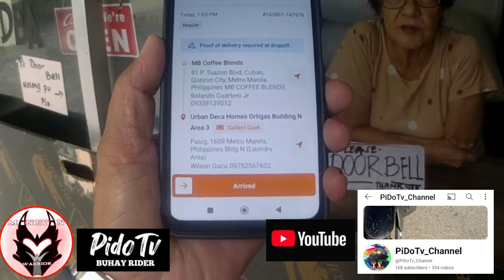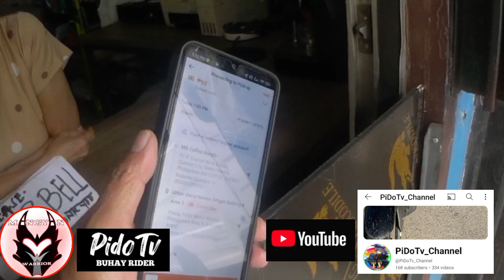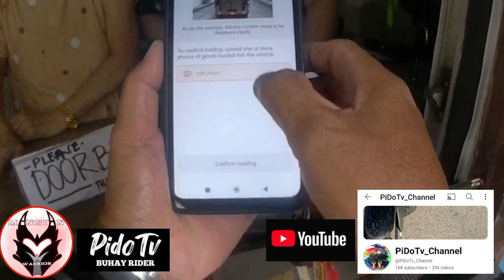Bakit kaya masungit si Nanay?